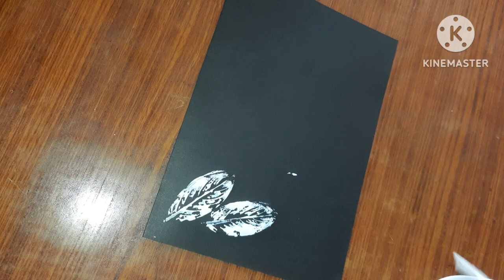Easy Leaf Art🌿☘️leafart